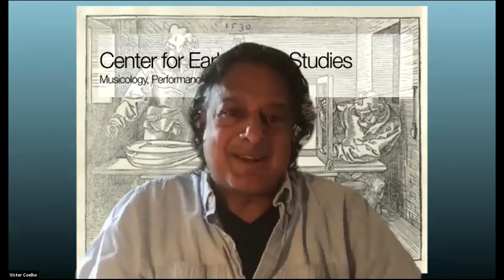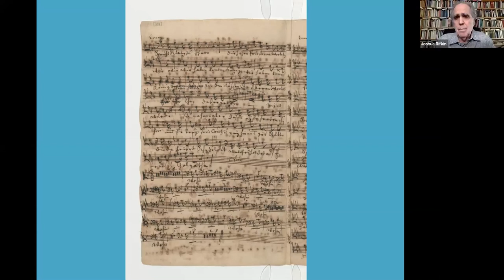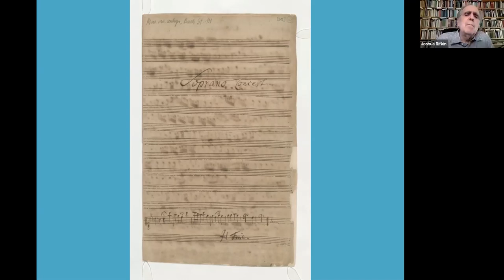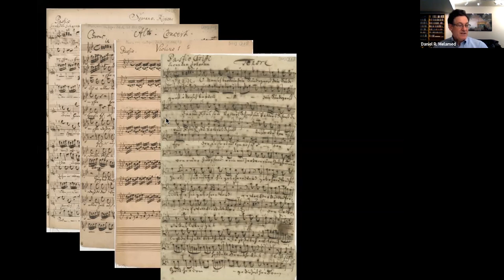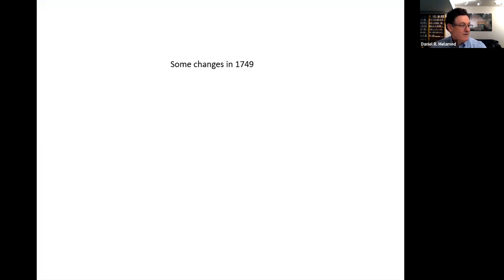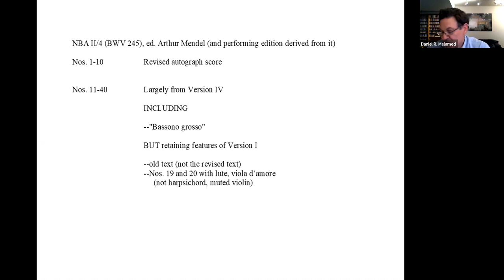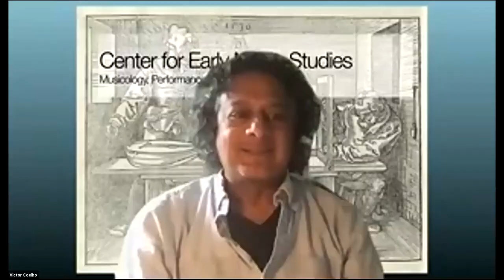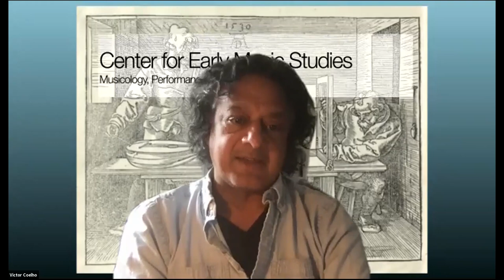Performing Bach's St. John Passion: Before the Downbeat with Joshua Rifkin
The first webinar hosted by the Center for Early Music at Boston University explores some of the many issues surrounding the performance of J.S. Bach's St. John Passion. Led by Joshua Rifkin (Boston University/The Bach Ensemble), joined by Daniel R. Melamed (Indiana University) and Ellen Exner (New England Conservatory). Moderated by Brett Kostrzewski (Boston University).

Victor Coelho: Introductions and Welcome
0:06:10 I. Joshua Rifkin: From Source to Sound: The Preparation and Use of Bach's Performance Parts, 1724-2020
1:30:40 II. Daniel R. Melamed: Which St. John Passion? On Versions, Editions, and Their Reception
2:36:45 III. Questions and Discussion with Joshua Rifkin, Daniel R. Melamed, and Ellen Exner

Recorded 23 May 2020, hosted by the Center for Early Music Studies at Boston University, Victor Coelho, director.